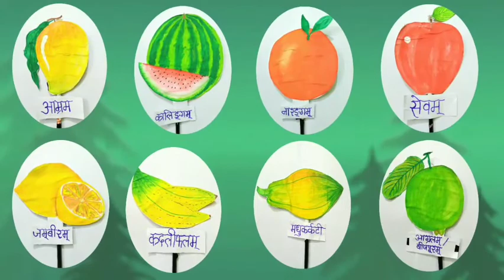आओ जाने फलों के नाम संस्कृत में।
इस वीडियो के माध्यम से आप अपने छोटे बच्चो को फलों के नाम इंग्लिश और संस्कृत में सीखा सकते हैं।